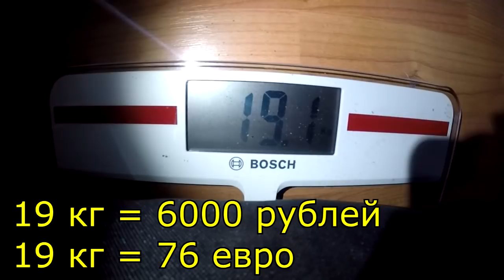Нашел тайник! Полный ящик, аж еле доволок... Шокирующая находка!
Нашел тайник в заброшенном доме! Поднял бабла!
Вот это заброшка! Находки были просто шок!
В поиске кладов!